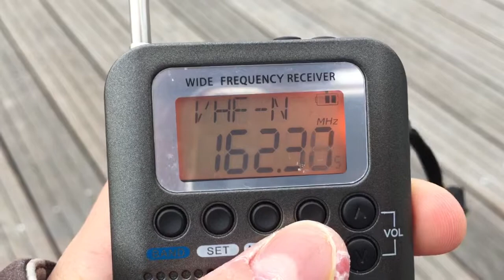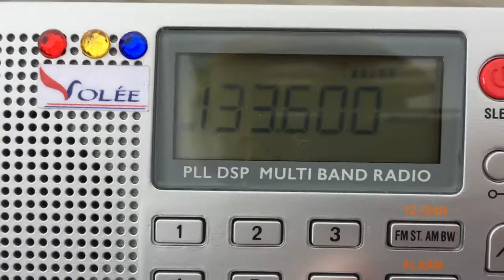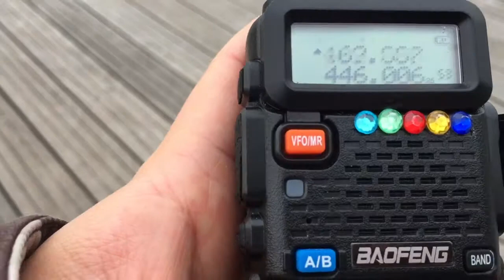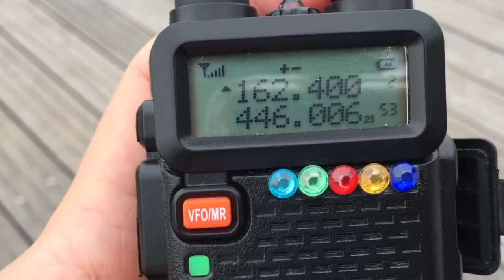AIRBAND RADIO ATIS near Harbourfront Centre Toronto, Ontario, Canada.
HRD-737 radio doesn’t receive much far but it’s weaker, and ELPA ER-C57R and Baofeng UV-5R Scanner can receive airband in strpng signal. Baofeng’s sound quality still low because it uses FM instead of AM.